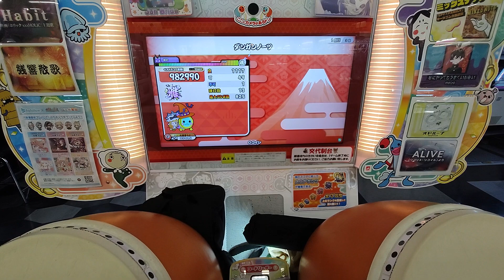ダンガンノーツ(裏)…悲しみの不可1…頑張ります